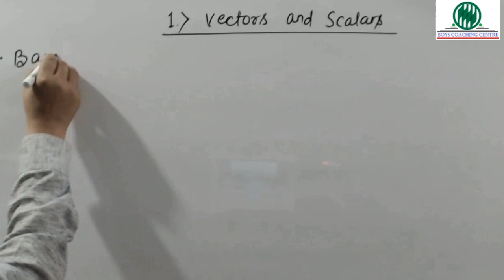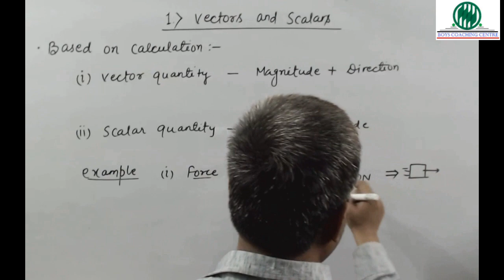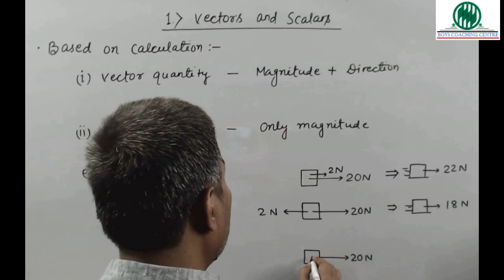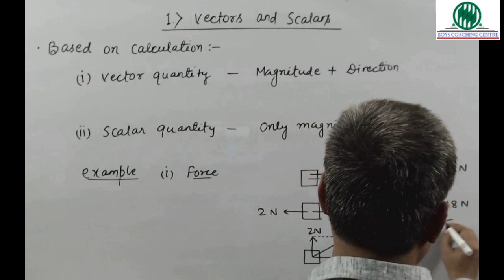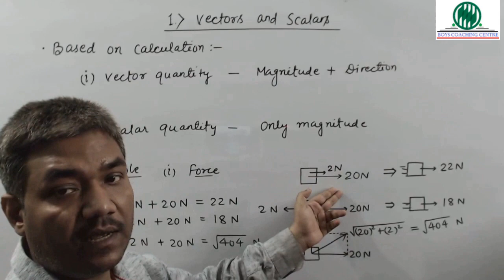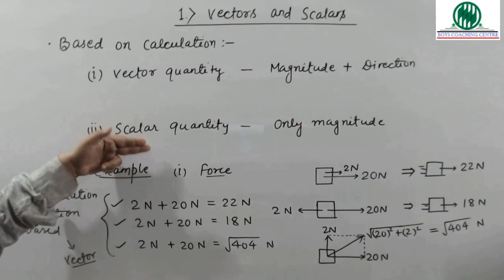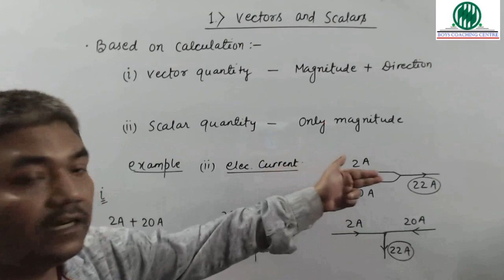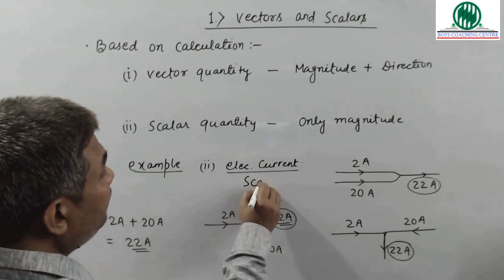11 Vector Part 1